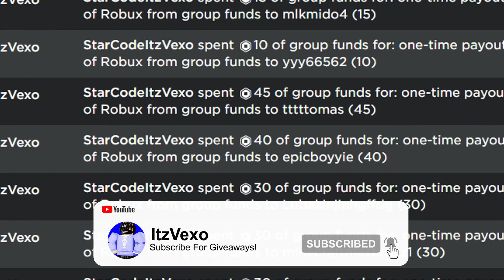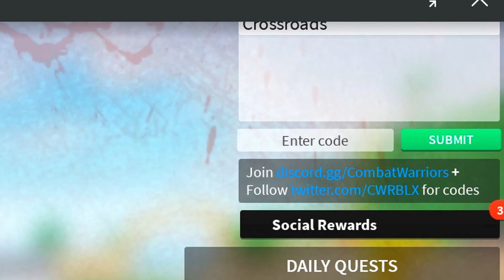ALL NEW *SECRET* UPDATE CODES in COMBAT WARRIORS CODES! (Combat Warriors Codes) ROBLOX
ALL NEW *SECRET* UPDATE CODES in COMBAT WARRIORS CODES! (Combat Warriors Codes) ROBLOX I redeemed all of the new combat warriors codes in the new update in combat warriors codes!